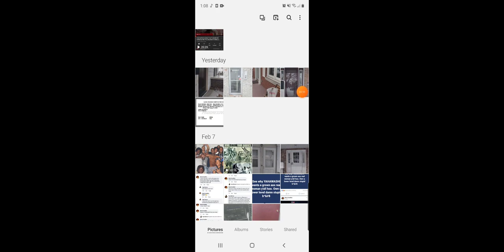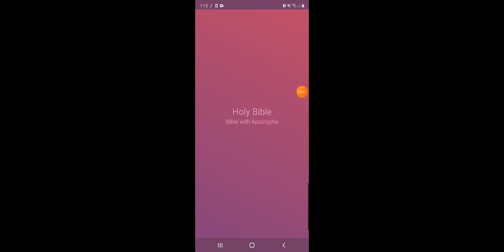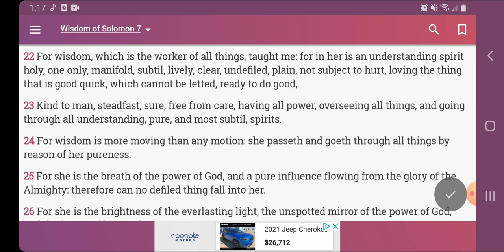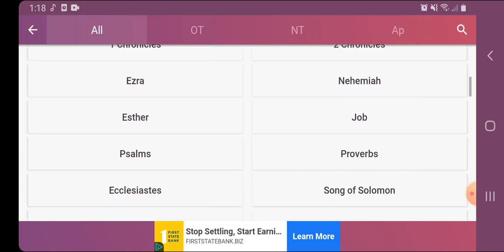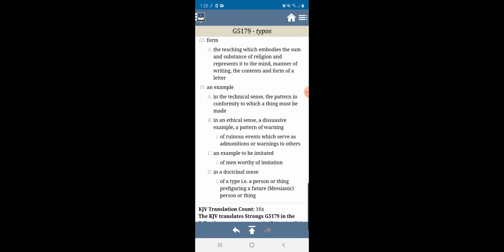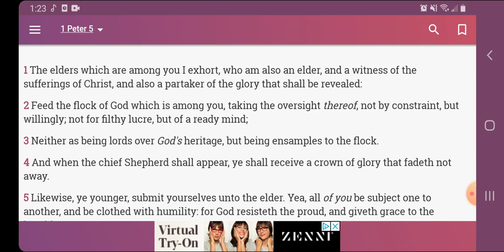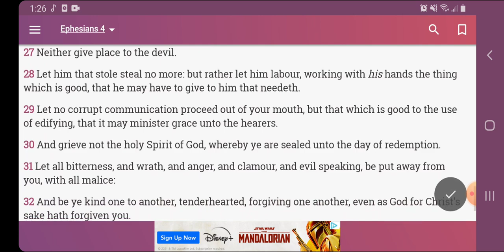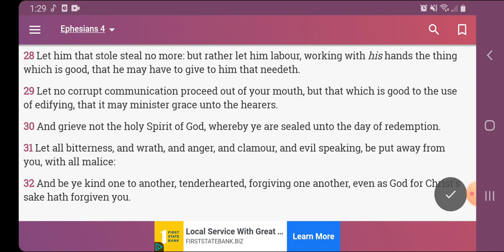You Can't Be A Nigga & Israelite At The Same Time!!!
12 Tribes Of Israel

Judah- Negroes
Benjamin- West Indians
Levi- Haitians
Simeon- Dominicans
Manasseh- Cubans
Issachar- Mexicans